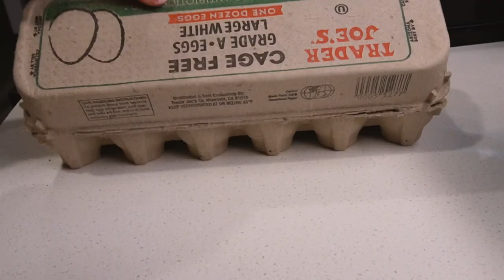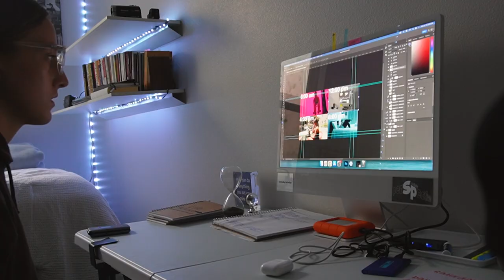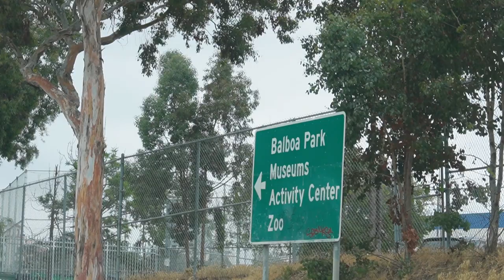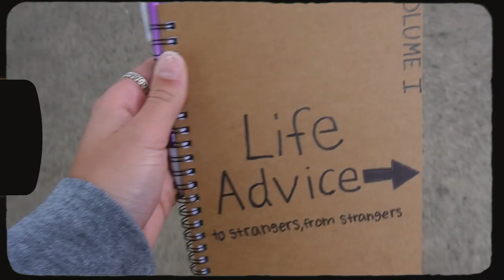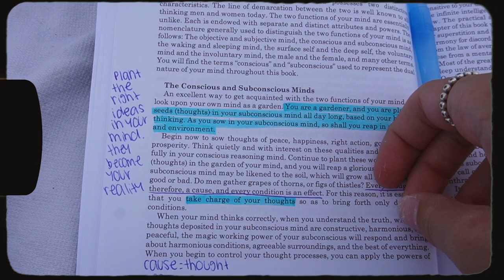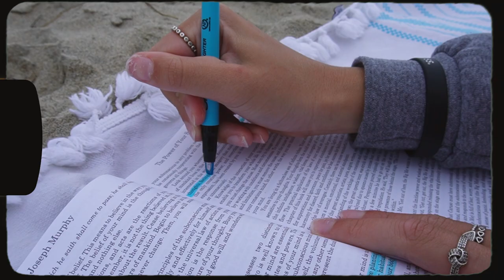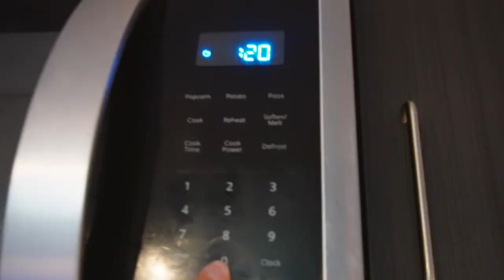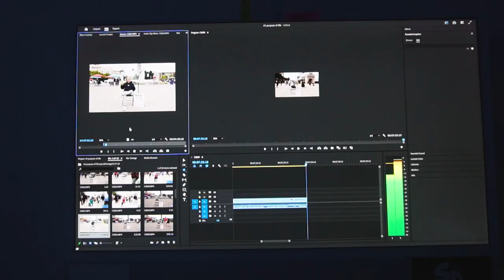a day of living in san diego alone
here's a day of my life living alone in san diego! i almost didn't want to make this video because the weather wasn't the best but we made the most of it and still explored around :)